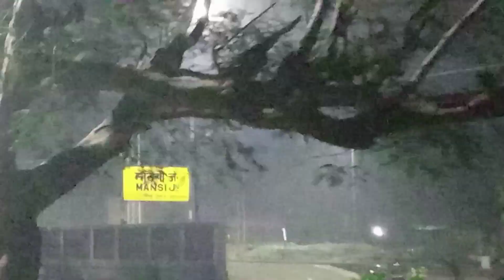मानसी रेलवे स्टेशन | Janhit Express Departure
Dosto es video me dikhaunga 13205 Saharsa Patliputra Janhit Express departure karte hue
Indian RailFan
Mansi junction ka video
Mansi Railway ka video
Mansi Station ka video
Mamsi Railway Station ka Video
Mansi junction Station
Mansi Railway Station
Mansi junction raat main kaisa nazar aata hain
Mansi junction new update
Manai Station new update
Mansi Railway Station new update
Janhit Express time table
Janhit Express in details
janhit Express abhi kahan per hai
janhit Express kahan hai
Saharsa Janhit Express
Saharsa Janhit Express Time table
Saharsa Patliputra Janhit Express
Saharsa Patliputra Janhit Express Time table
Patliputra junction new update
Patliputra Railway Station
Patliputra Station
Hajipur junction
Hajipur Railway Station
Hajipur Station Arriving
Hajipur Railway Station Skipping
Sonpur junction Skipping
Barauni Junction Arriving
Barauni Junction station
Barauni railway station
Barauni Junction new update
Begusarai Railway Station
Begusarai Station new update
Bihar ka railway station mansi station
Mansi se Panjab train
Mansi se dekhi train
Mansi Khagaria Railway line
Mansi saharsa Railway line
Mansi Katihar railway line
Mansi junction se Samastipur train
Khagaria Railway line
Khagaria Junction arriving
Khagaria Railway Station
Khagaria junction new update
Khagaria Station ka Video
Khagaria se kusheshwar asthan rail line
Koshi ki rail
Saharsa Railway Station
Saharsa junction new update
Saharsa se Supaul Railway line
Saharsa se forbesganj Railway line
Saharsa se Darbhanga rail line
Saharsa junction ka video new update
Saharsa se purnea rail line
Purnia Railway Station
Purnia junction new update
Banmankhi Junction
Banmankhi Junction new update